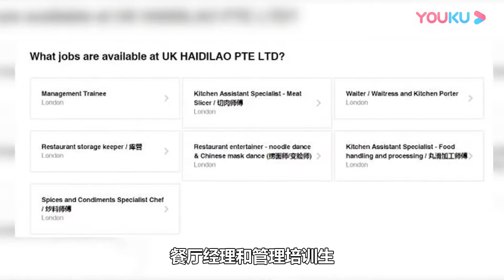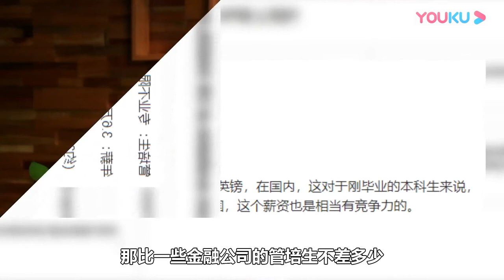走出国门! 海底捞海外分店开设大学。服务到底怎么样？